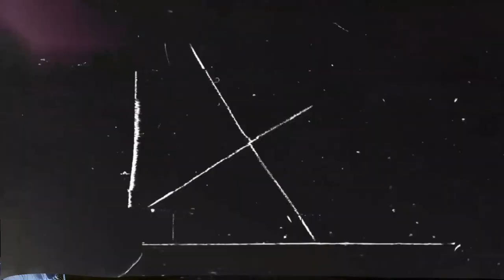Jetzt wirds HARDCORE! - This Land is my Land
So wir starten jetzt mal eine Runde Hardcore in This Land is my Land.
Das bedeutet, Permadeath. Jetzt wirds also interessant.

Sollte dir Das Video gefallen zeig es mir doch mit einem Daumen nach oben und wenn du die anderen Folgen nicht verpassen willst, dann abonniere jetzt meinen Kanal und aktiviere die Glocke.
Das beste daran, es ist for Free und unterstütz mich ungemein.

falls du mich Live erleben möchtest hier ist der Link zu meinem twitch Kanal

Wenn du aktuelle Games günstig erwerben willst, dann solltest du mal bei Instant Gaming vorbeischauen! Da gibt es fette Rabatte und wenn du dir dazu noch ein Game über meinen Link kaufst, bekommst du noch einen extra Rabatt und unterstützt damit mich und meinen Kanal ohne auch nur einen Cent mehr auszugeben!